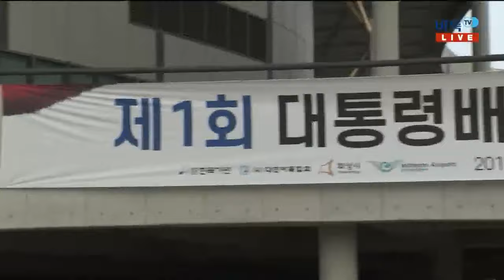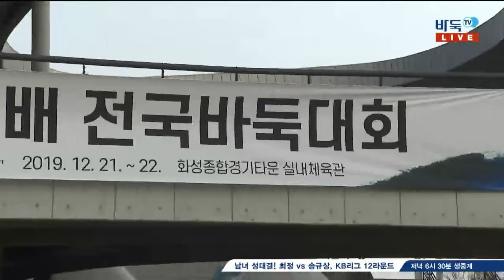[제1회 대통령배 전국 바둑대회] 전국바둑대회 결승전/고등부, 미래-정상대결 "박정환" 출전 (12/22)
[제1회 대통령배 전국 바둑대회] 전국바둑대회 결승전/고등부, 미래-정상대결 "박정환" 출전 (12/22) 다시보기